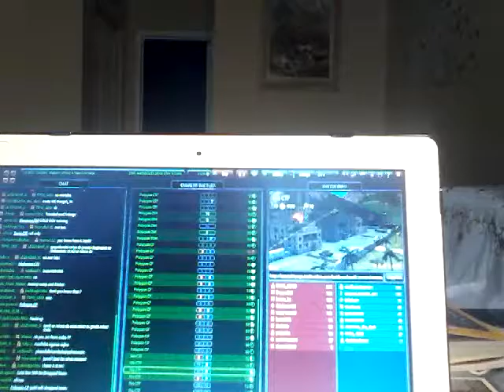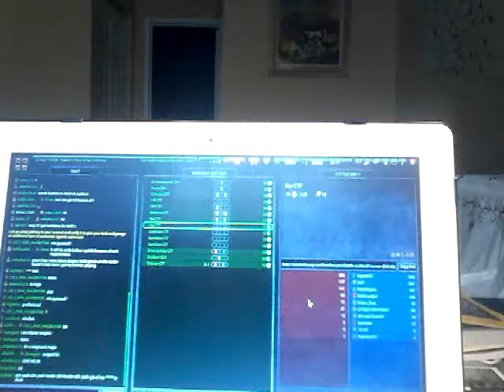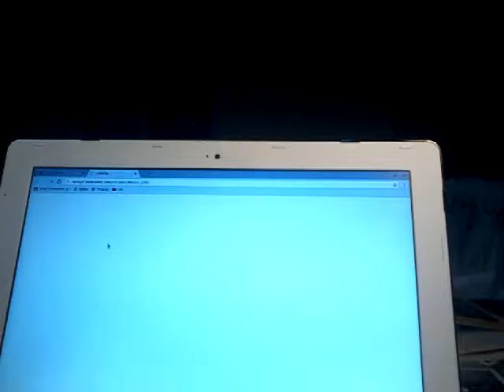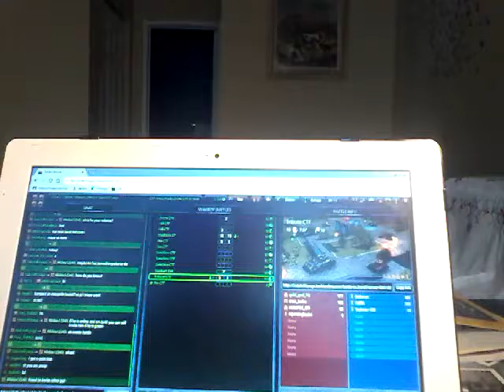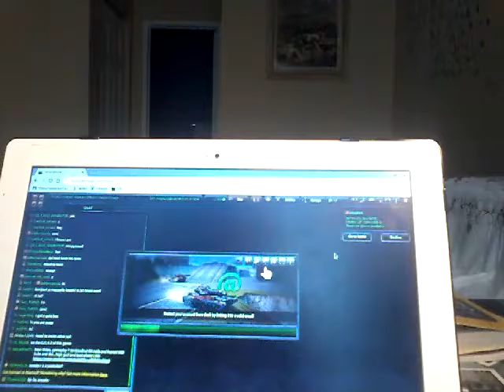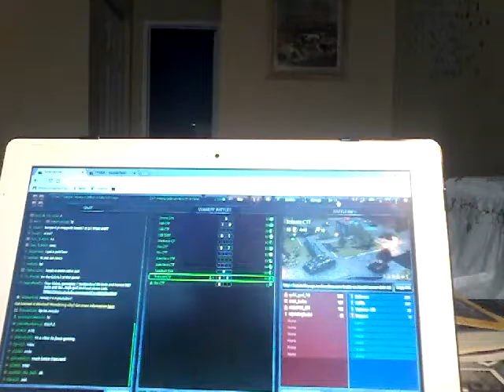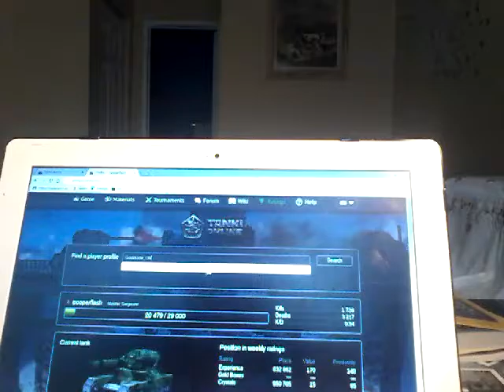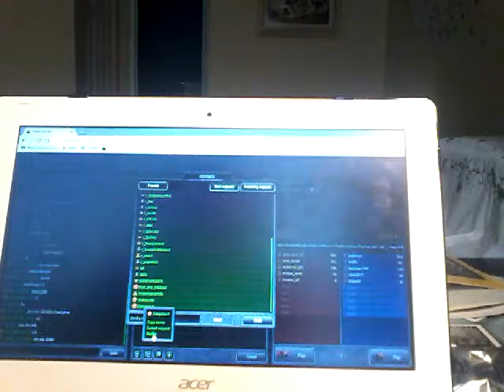100,000 crystal giveaway!!! Generalisimo account for another account and free acount giveaways!!!!!!